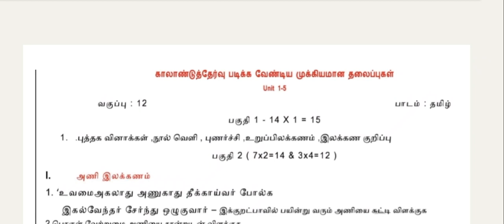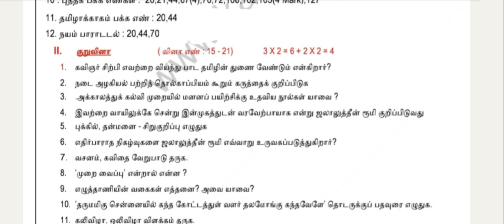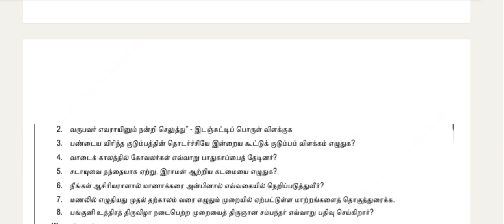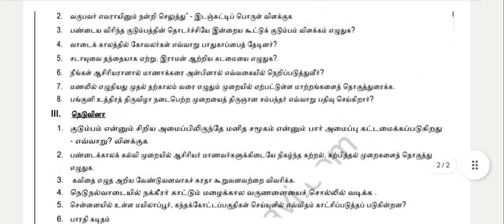12th Tamil Quarterly Examination Important questions 2023